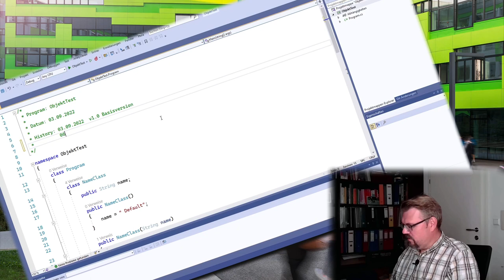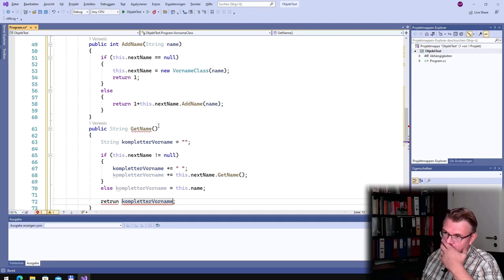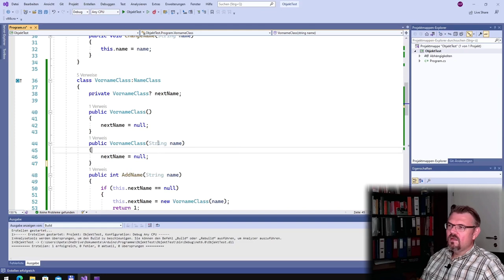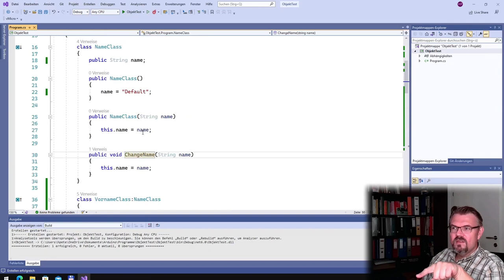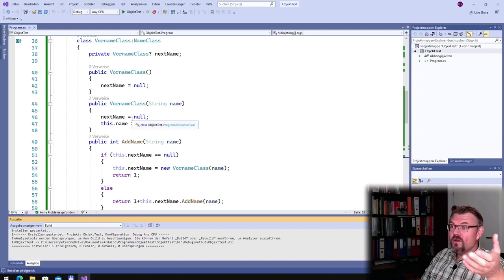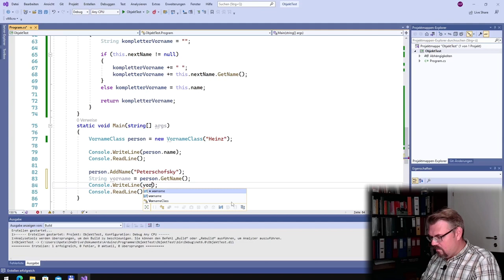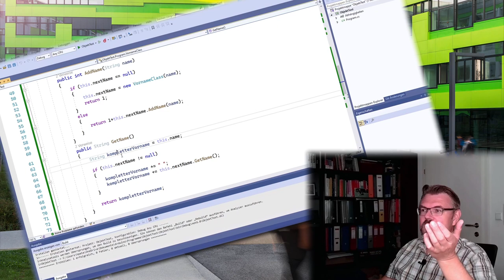CS 60: Abgeleitete Klasse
Hier geht es um die Vererbung von Methoden und Eigenschaften einer Klasse auf eine "abgeleitete" Klasse. Dieses Mal um ein Beispiel.